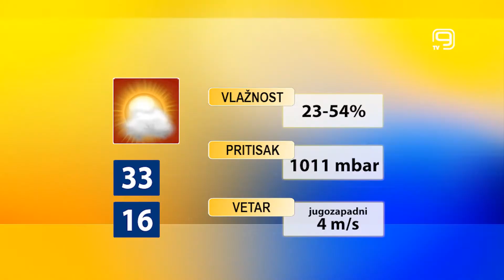TV KANAL 9, NOVI SAD: VREMENSKA I BIOPROGNOZA, 17.6.2022.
Prvi radni dan ove nedelje pretežno sunčan i topao. Sutra će iznad Novog Sada biti malo više oblaka i za koji stepen niža temperatura vazduha.